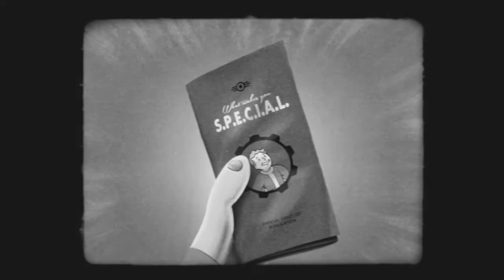Fallout 4 S.P.E.C.I.A.L. Video Series - Intelligence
Fallout 4 is an upcoming action role-playing video game developed by Bethesda Game Studios and published by Bethesda Softworks.